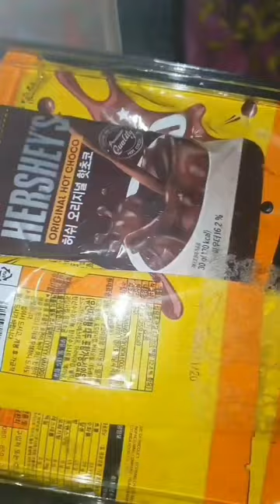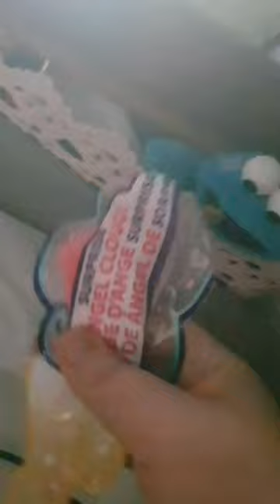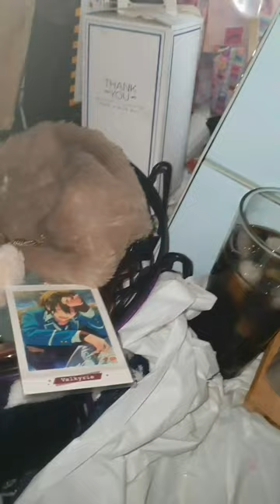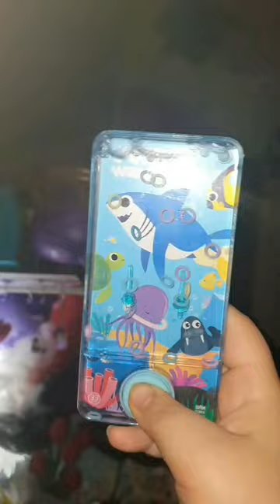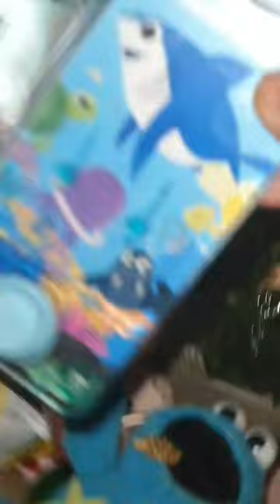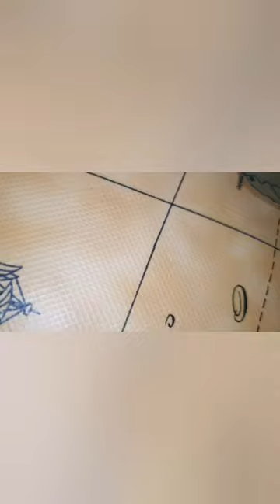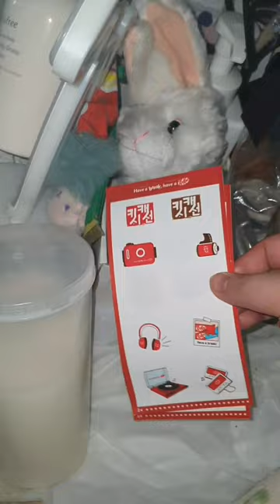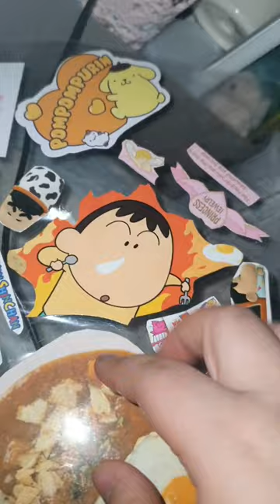2022.12.18/(일요vlog) 정말정말 진짜진짜 정말 오랜만에 정말 쓸데 없이 행복하고 알차게 보낸 일요일 주말!